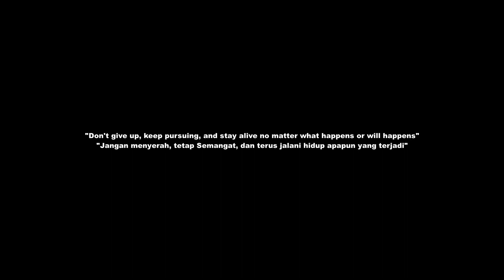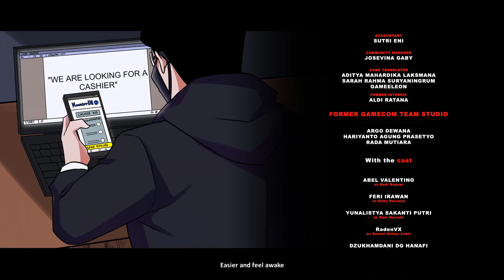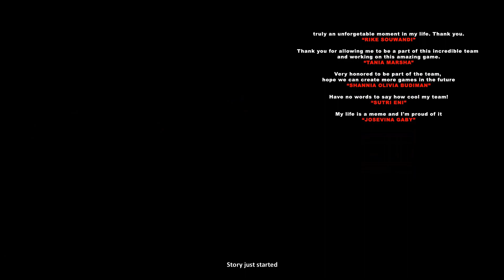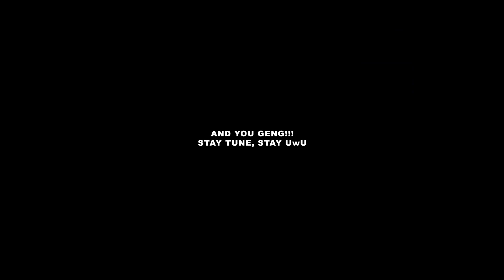Semua Berakhir Bahagia - Troublemaker Indonesia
PC Spec : i5-10400F - GTX 1650 Super - 16 GB Ram - 1 TB HDD
Mic : Fifine
Keyboard : Ducky Mechanical Keyboard
Mouse : Logitech G502 Hero
Headphone : Steelseries Arctis 3

Note :
1. Kalian bebas bertanya apapun asal tidak berbau ras, suku, agama, dll.
2. Kalau ada request main game, komen aja.